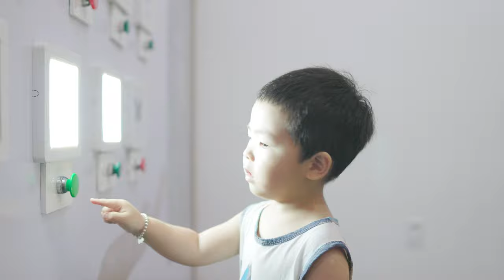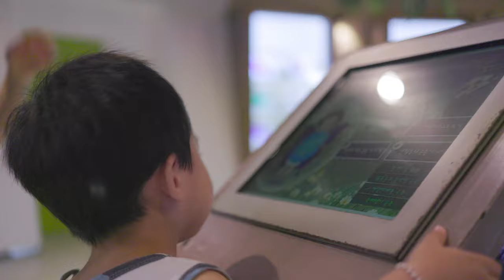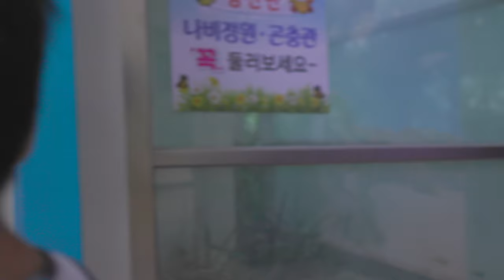ㅇㅏ들이랑 대공원 나비관 나들이